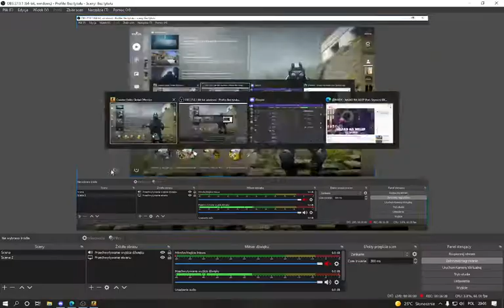Gramy w Cs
Zostaw suba oraz łapke w góre